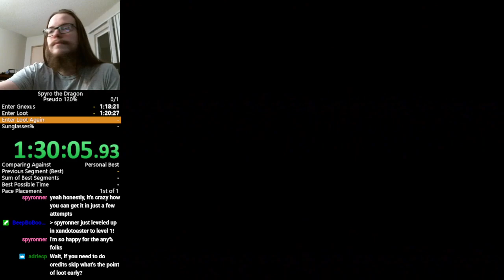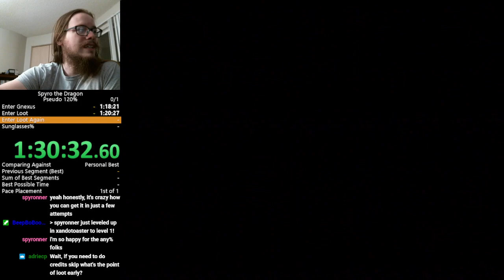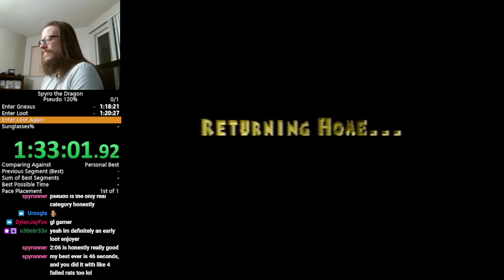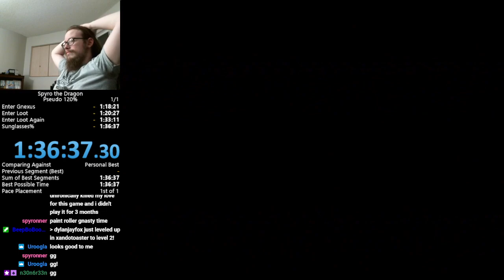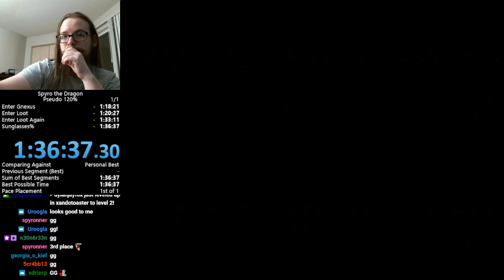Spyro the Dragon - Pseudo 120% - 1h36m37s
aka "The collection of wealth is more important to me than the freedom of some 30 dragons and their children"%
I haven't run 120 in months so this run was really bad overall, but also it got like fourth try rat and first try early loot off of that